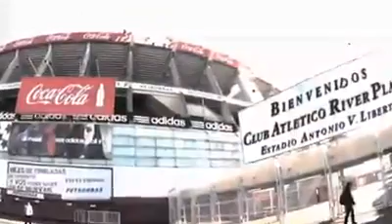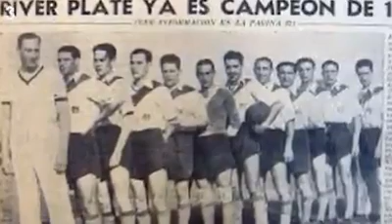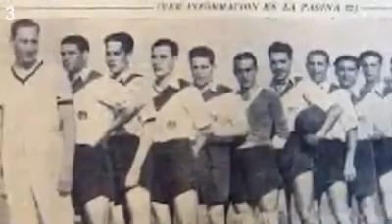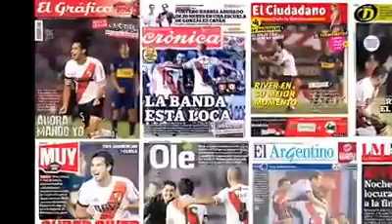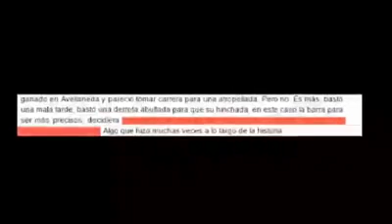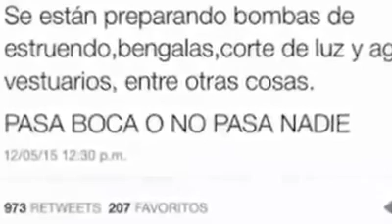2 veces en 6 meses, 10 veces en 100 años: La verdad sobre eliminaciones coperas entre RIver y Boca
La realidad que no te muestran los medios pero que esta marcada a fuego en la historia: la superioridad en los mano a mano del millonario contra su eterno rival en las copas.